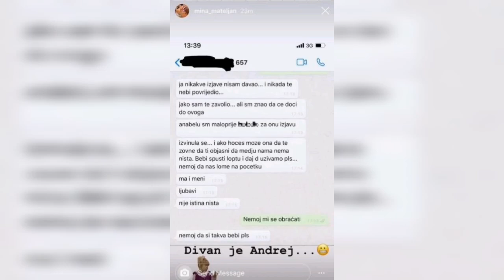PROCURILA PREPISKA - Dok se Anabela BORI u Zadruzi, Andrej MOLI BIVŠU DEVOJKU! Bebi, daj da...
Samo nekoliko dana nakon što je Anabela Atijas potvrdila da se razvela od svog nekadašnjeg supruga Andreja Atijasa...